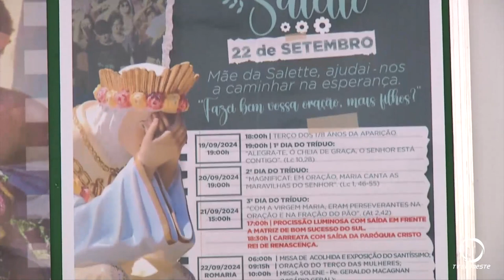Segue até domingo a programação da Romaria de Nossa Senhora da Salete em Renascença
Religião: Começou ontem (19) e segue até domingo (22) a programação da Romaria de Nossa Da Salete em Renascença.